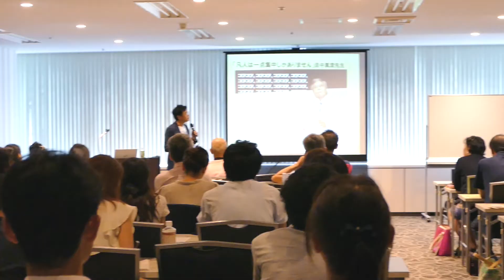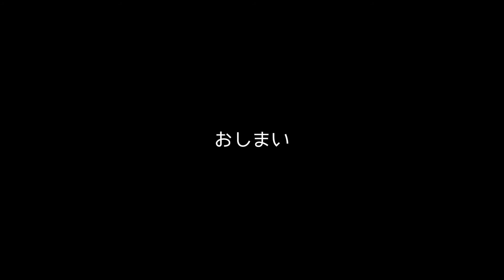日本にこの2紙あり！「みやざき中央新聞＆きぼう新聞」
名古屋で開催された、みやざき中央新聞ときぼう新聞の編集長コラボ講演会の模様。